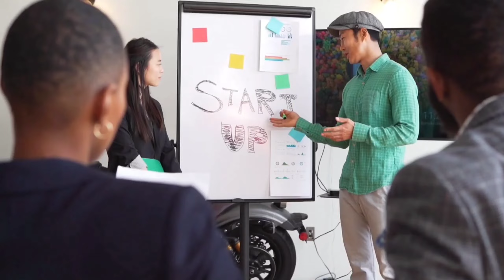100,000,000,000 Subscribers 😱 @MrBeast के 100 मिलियन Subscribers 🔥 हो गया YouTube पर 😱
☑️Your Queries---
mrbeast 100 million,
mr beast mrbeast react
mrbeast live
mr beast 100 million
mrbeast 100 million live
mrbeast 100 million video
mrbeast 100 million special
mrbeast live 100 million
mrbeast live sub count
mrbeast 100 million playbutton

Ultimate Yogesh
Ultimate Yogesh Shorts
Ultimate Yogesh Channel

1) Tech Champion Support
2) Junnu ki tech
3) Sachin Tech
4) Vk technical bhaiya
5) Abhi Rathore
6) Nitya k Support
7) Mangesh kumar
8) Spreading Gyan
9) Technical bhukhar
10) Manoj dey
11) Technical yogi
12) Creator search 2.0